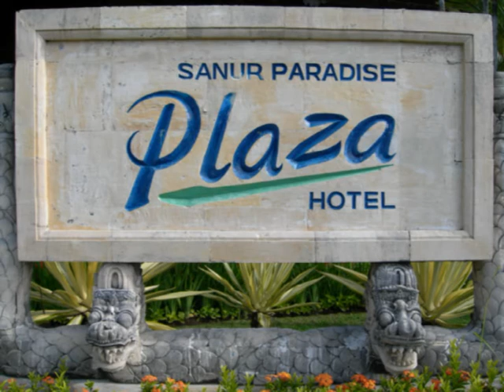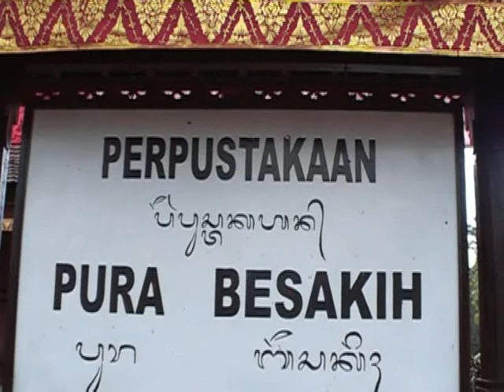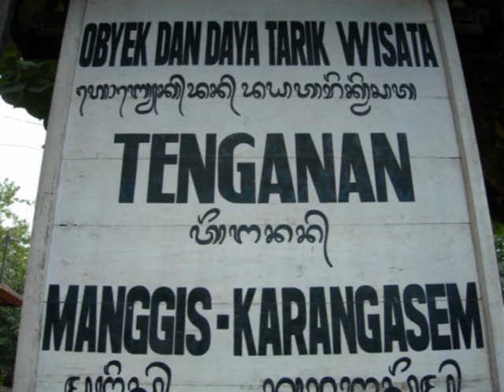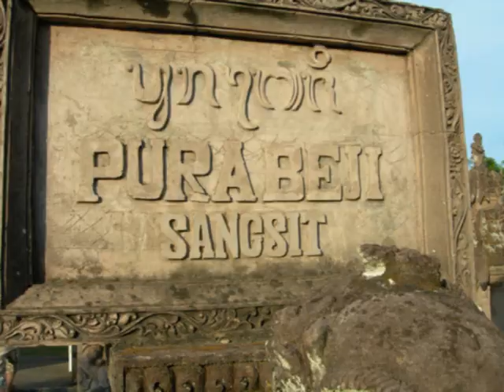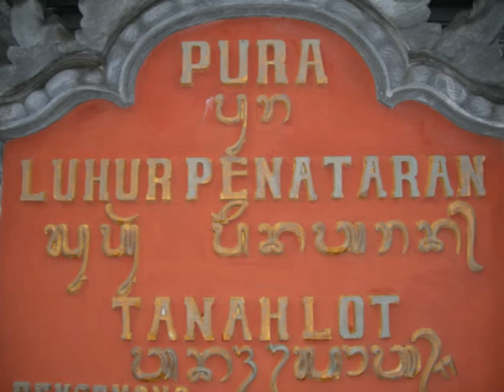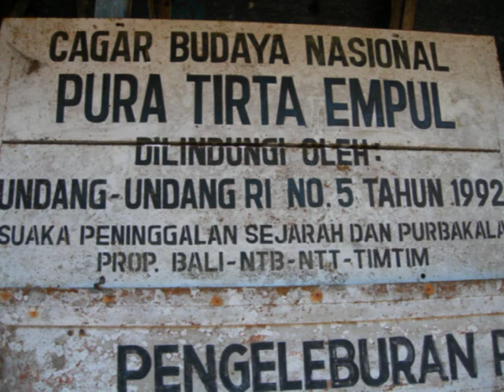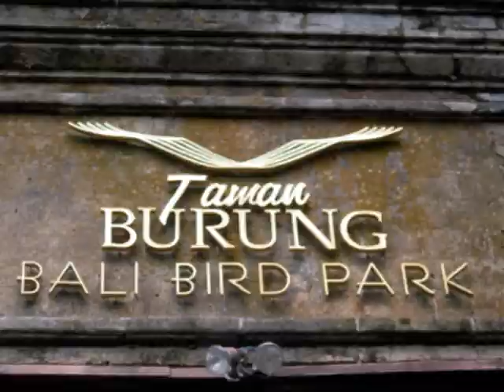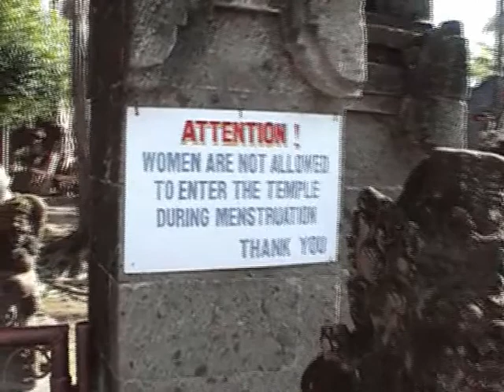2009 05 06 au 20 BALI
Découverte de BALI en Indonésie